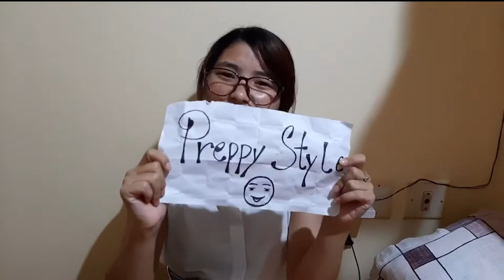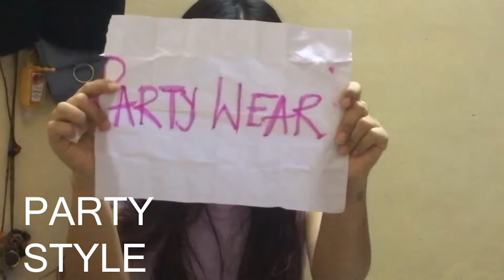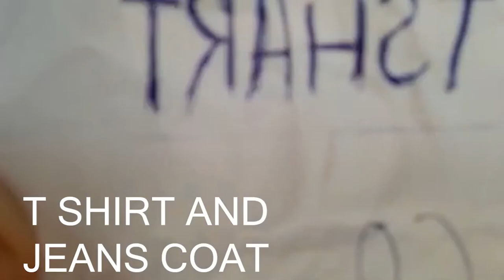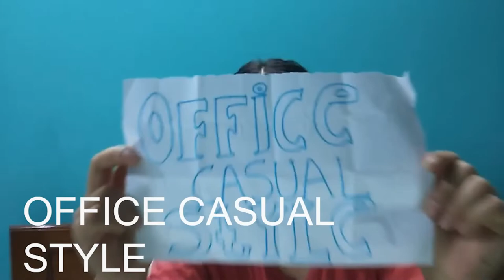DRESS CHALLENGE | Tibetan vlogger | Pandemic